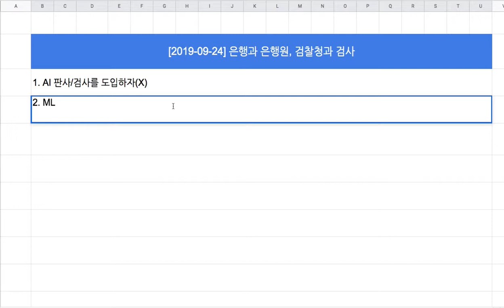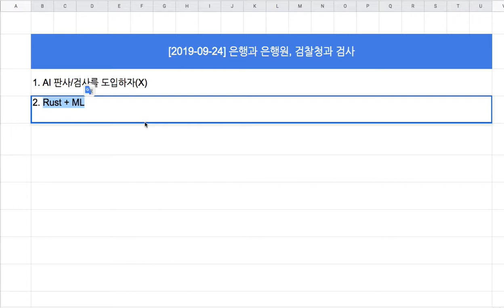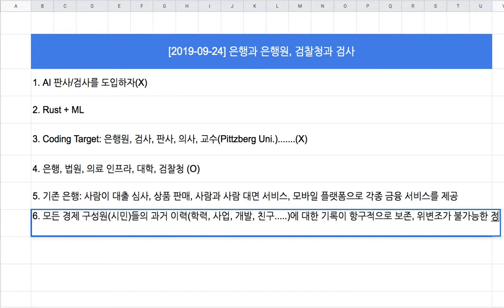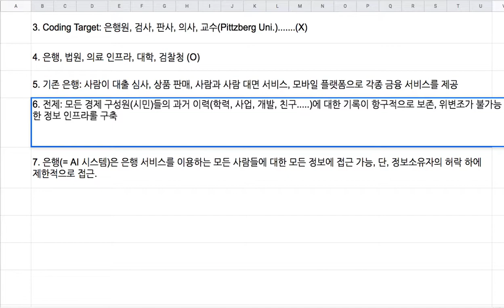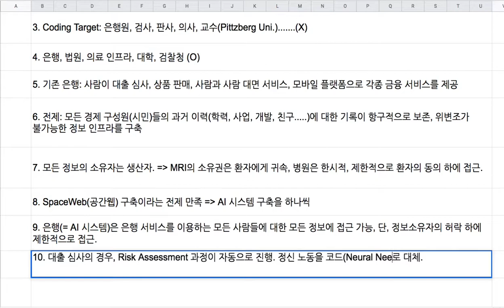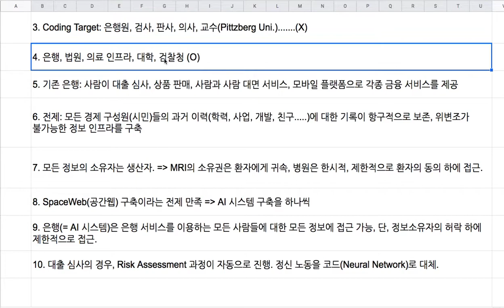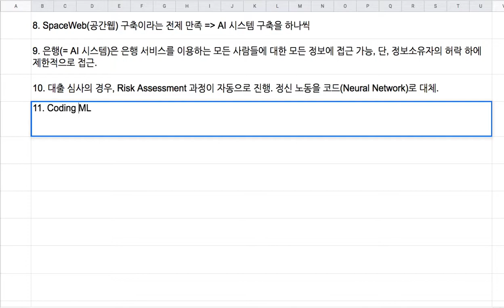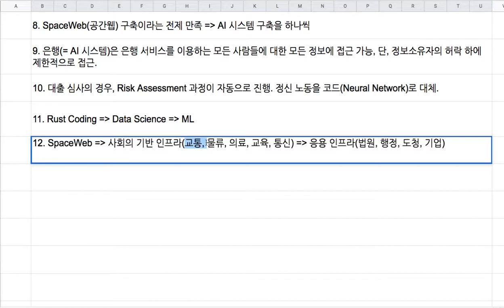[2019-09-24] 머신러닝 코딩 - 은행과 은행원